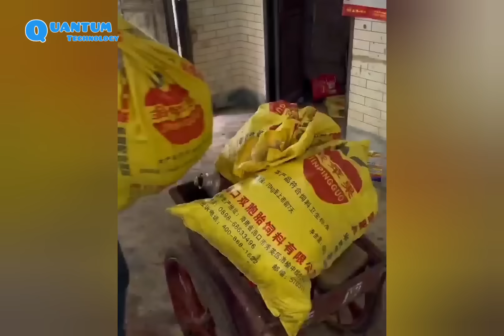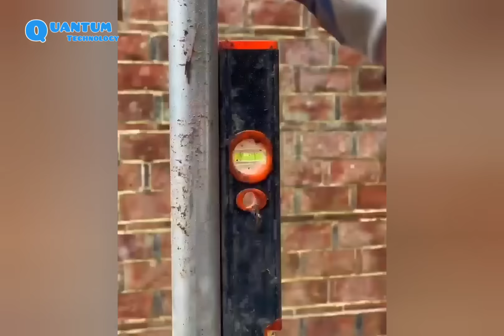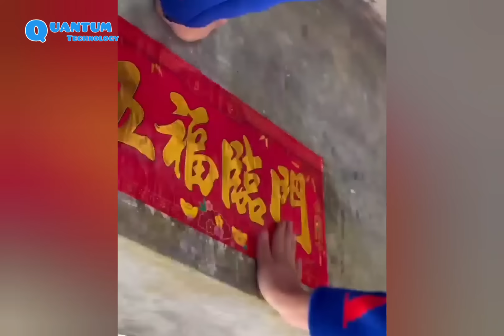The young couple returned to their hometown to renovate the old abandoned house for a long time